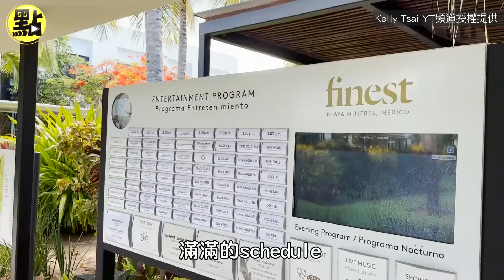【點新聞】網紅開箱坎昆全包式度假村 超CHILL私人海灘 一晚要價XXX?!